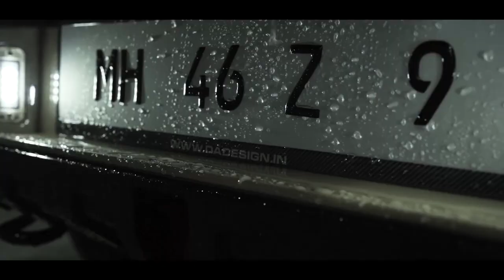Mumbai's Fastest Supercars! Ft. Ferrari 812, Audi RS6, BMW M3, Mercedes G-63 AMG | Garage Video 2019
Watch on Full-Screen on 1080p resolution with Headphones for an enhanced experience!

Produced by Daljit Mehta & Ansh Chaudhary
Filmed & Edited by Vishwanath [ @_v.i.z ]

D. A. Design is a chain of luxury multi-brand car workshop & Automotive Customization Shop. Located in Mumbai & Delhi providing services such as Car Wrap, Paint Jobs, Service, Mechanical & Insurance Work. They are known for their bespoke work.
Being founded in 2010, D.A.D is the latest design studio in Mumbai. It
is conceptualized and developed by Daljit Mehta, a graduate in Product
Design
Since its launch, D.A.D has done various body kits, custom exterior
jobs, prototypes and providing custom paint jobs to clients. D.A.D does
not only cater services to clients from Mumbai but also
provides services to clients from all over India. They are also associated with the Mumbai Racing Club, a club into the circuit racing, the maintenance and the bodywork of the cars there are done by D.A.D.

Cars Featured :
Ferrari 812, BMW M3, Mercedes G-Wagon, Bentley, Range-Rover SVR Audi RS6 And more

(Please support the original artist by following their work on Soundcloud! )

Car Deets:

BMW 328 Ci (Bodyshell) • S54 Straight-6 M3 Engine Swap • SMG II Transmission Upgrade • M3 Rear Subframe with Limited Slip Differential • M3 Front Control Arm & Hub • M3 Fuel Pump & Fuel Line • M3 Brake Booster & DSC Unit • M3 Wiring Harness • M3 Instrument Cluster & SMG Knob • Carbon & Alcantara M3 Steering Wheel • M3 CSL Engine & Gearbox Tune • M3 Brake Calipers (Front & Rear) • Mishimoto Cooling Fan • Fluidyne Radiator & Oil Cooler Upgrade • Stage 2 Spec SMG Clutch • AFE Pro Dry Air Intake System • Turner Motorsport Power Pulley Set • Turner Motorsport Chassis Reinforcement Kit • Turner Motorsport Sway Bars Upgrade • Racing Dynamics Strut Bar • Bilstein B14 PSS Coilover Suspension Upgrade • ECS Tuning Steel Braided Brake Line • ECS Tuning Drilled & Slotted Rotors • ECS Tuning Cooling Pipes • Supersprint Headers with Megan Racing Resonated Mid Pipes & a Topspeed F1 Muffler • Powerflex Performance Bush Kit • HAWK HPS Brake Pads • M3 Bodykit • CF M3 GTR Hood & CSL Boot • Upgraded LED Headlamps & Tail Lamps • BRAUM Racing Seats • Carbon Front Splitter & Rear Diffuser • 18” E93 M3 Rims Wrapped Michelin Pilot Sport Rubber • Carbon Interior Trim • Custom Blue Paint Job •